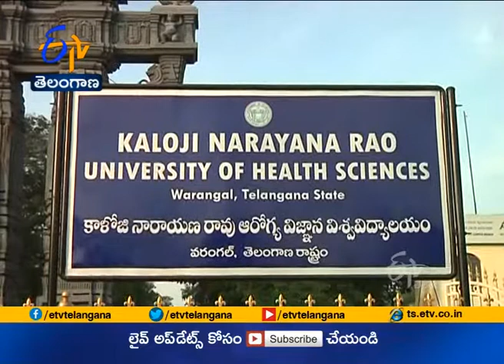6000 Online Application Form received for MBBS & BDS | Dr. B. Karunakar Reddy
6000 Online Application Form received for MBBS & BDS | Dr. B. Karunakar Reddy